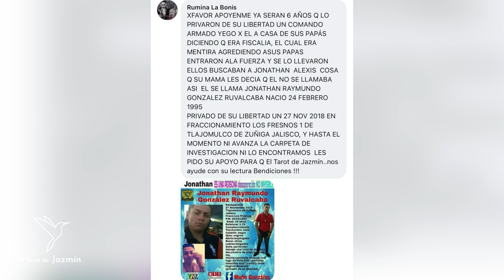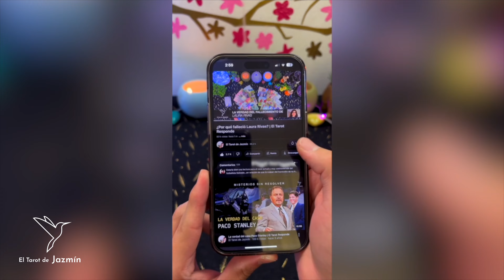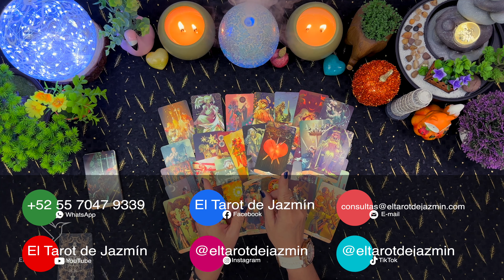¿Qué pasó con Jonathan Raymundo González Ruvalcaba? | El Tarot Responde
En este vídeo consulto con el Tarot sobre el caso de Jonathan Raymundo González Ruvalcaba.

Este vídeo lo hago con mucho respeto.